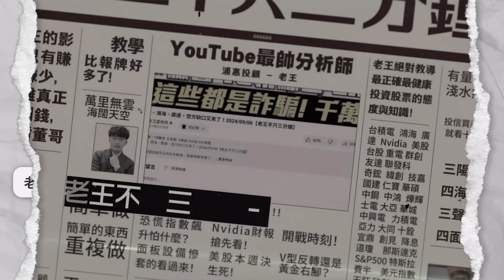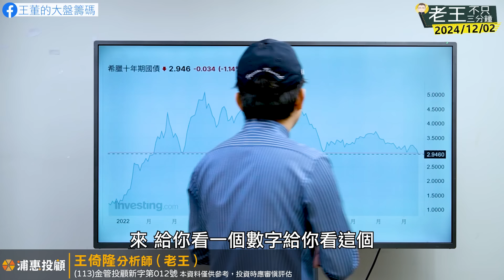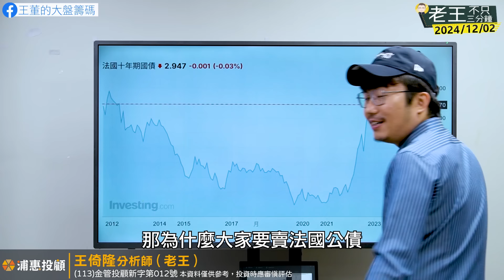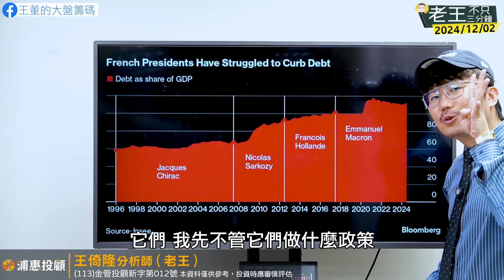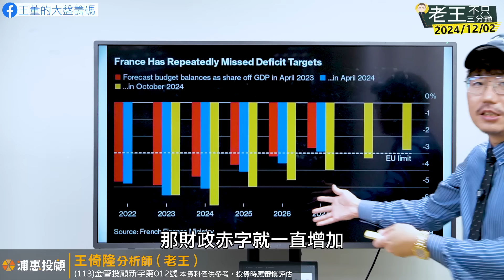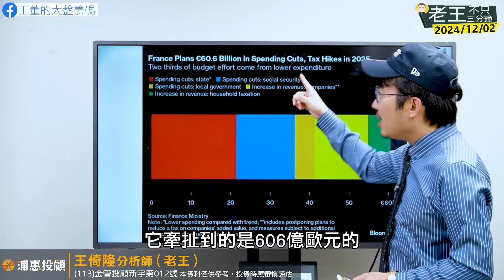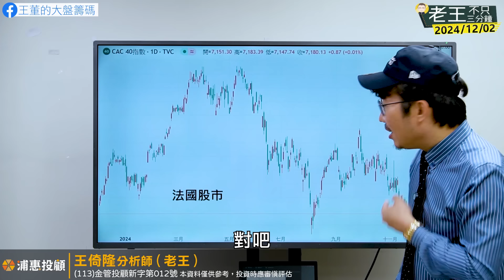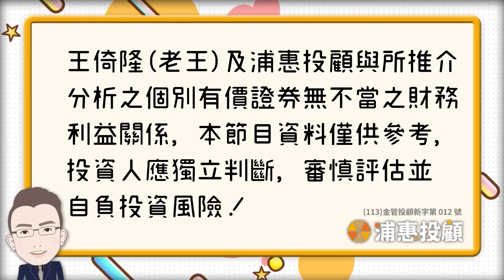歐債風暴2.0？2024/12/02【老王不只三分鐘】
00:39 董哥！聽說有新的歐債風暴要擔心了？